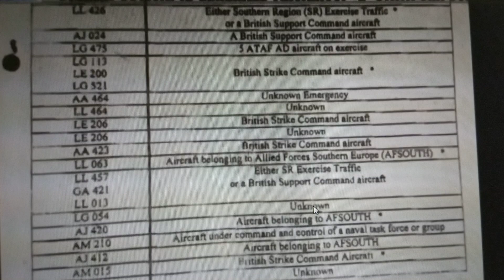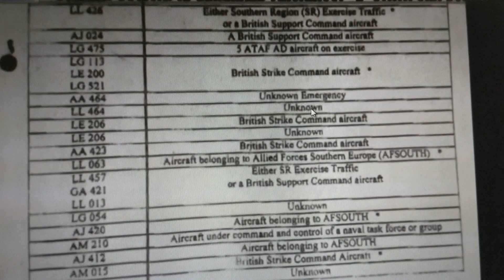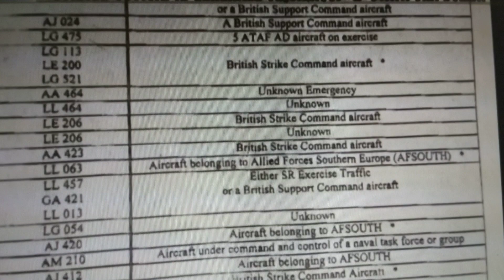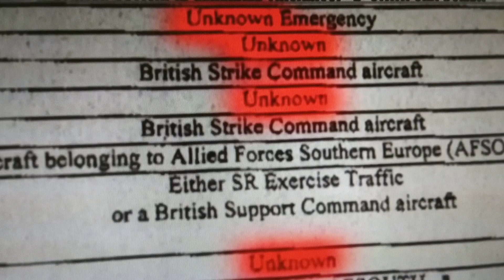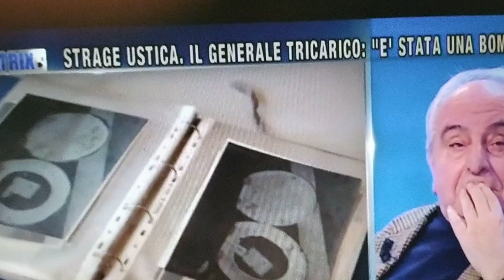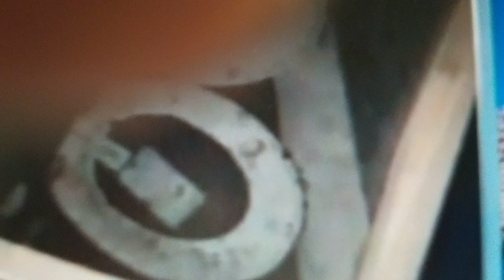STRAGE DI USTICA L'INFORMAZIONE DISTORTA E L'OPPORTUNITA' O MENO DI CERTE COMPARSATE TELEVISIVE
Nuove considerazioni su di un video già commentato..